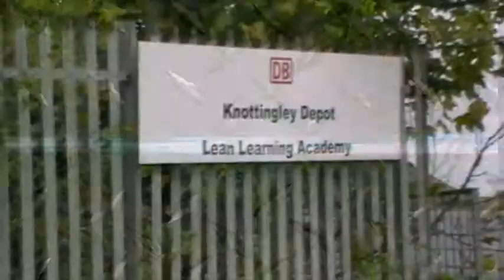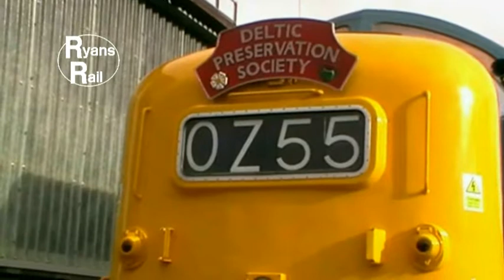Knottingley Depot Open Day - 2017